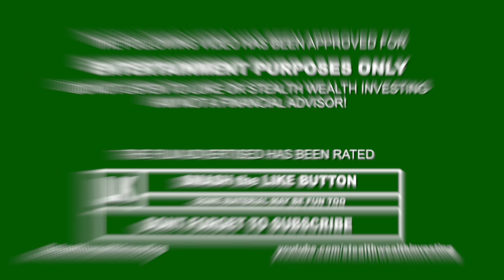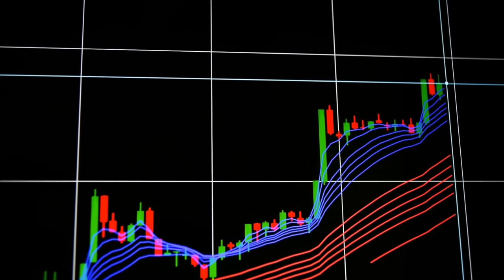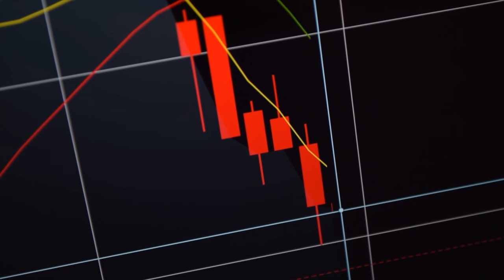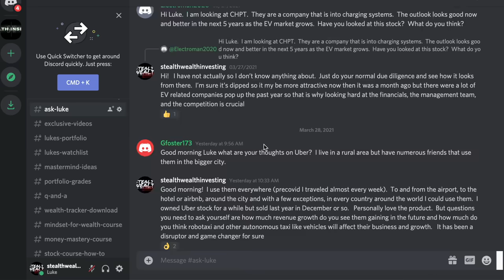DON'T BE FOOLED | PLTR Stock Price Revised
► Link to the Market Insiders Private Group!  SPECIAL ONE-TIME PRICING FOR EARLY MEMBERS!

stealth wealth
stealth wealth investing
Palantir Stock
ark invest
pltr cryptocurrency
ark invest pltr
ark invest palantir
Cathie Wood ark invest
tsla stock
Cathie Wood
Tesla
Stock
Alex Karp
Palantir news
Tesla
Tesla stock
pltr
$pltr
Palantir stock prediction
Palantir stock analysis
Palantir stock today
Palantir stock news
Palantir stock price prediction
Palantir price prediction
Peter Thiel Palantir
Palantir stock ark invest
PLTR